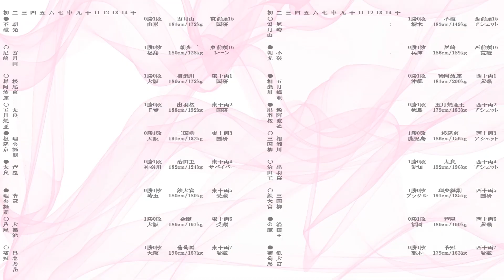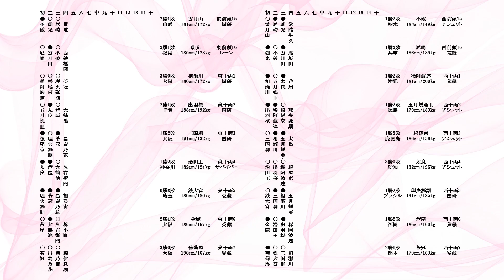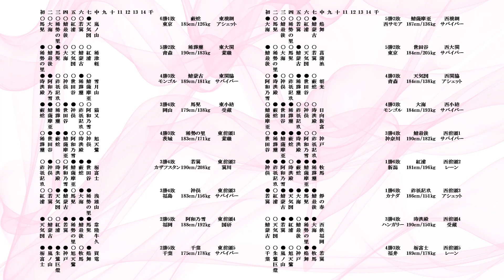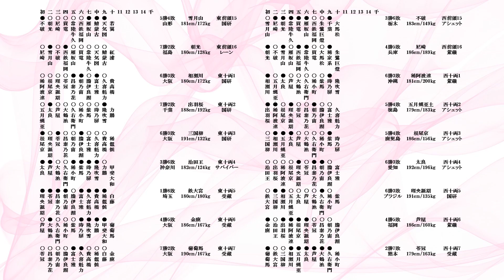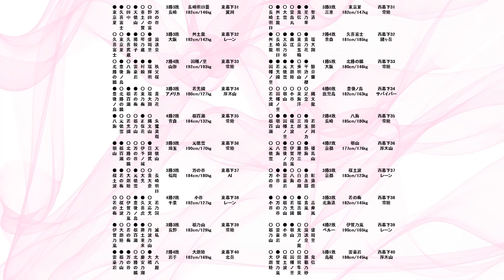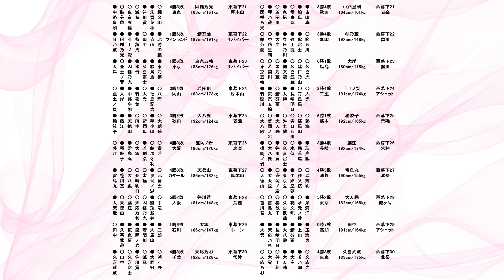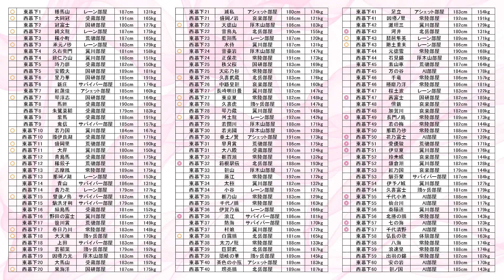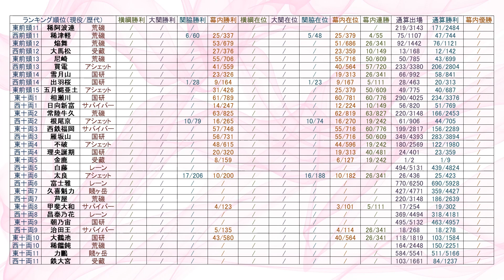大相撲再現ゲーム ＢＧＭⅡ 60年初場所 #355 大相撲 相撲 白鵬 照ノ富士 豊昇龍 貴乃花 アーカイブ場所 若隆景 相撲ゲーム 千代の富士